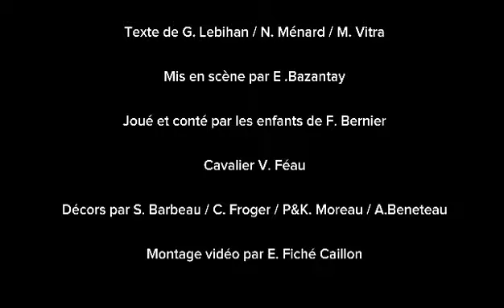"Le seigneur de Gonnord''_Val'Music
Voici le teaser de notre conte musical "Le seigneur de Gonnord'' écrit par Fabien Bataille, interprété par la batterie fanfare Val'Music.🎼
On vous attend le 8 juillet dans la cour du château de Valanjou (49).🗓️